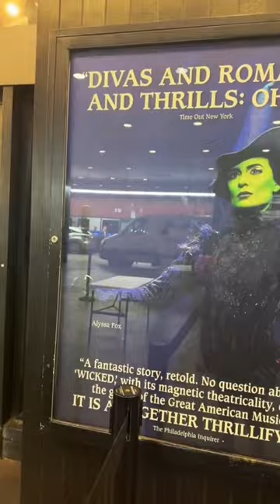Alyssa Fox’s First Night As Principal Elphaba in Wicked on Broadway